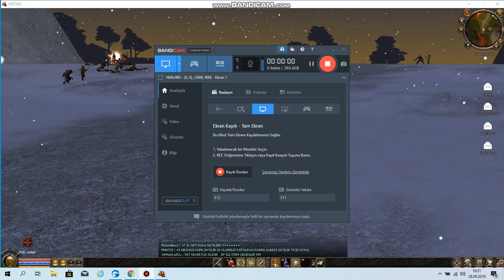wefwef3tf3eg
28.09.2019 turkey bakra koyu hile